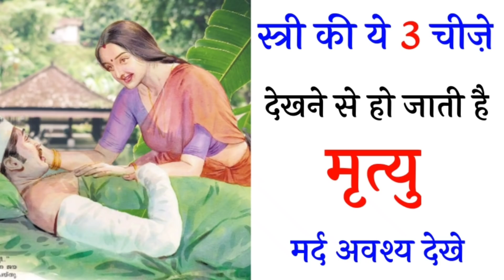स्त्री की ये 3 चीजे कभी मत देखना | chanakya niti | chanakya neeti full in hindi